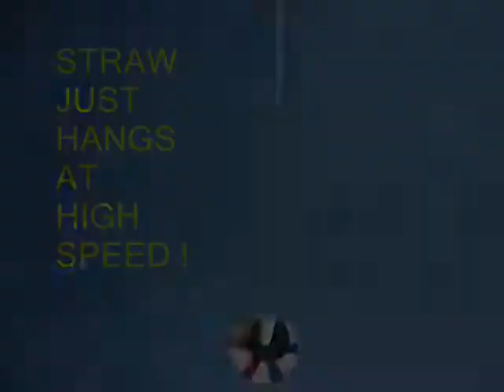Spooky Spoke | Bhojpuri | Unusual Spinner!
Let us play with ring magnets and make a unique toy.
The straw will just hang in the air because of the spinning. This work was supported by IUCAA and Tata Trust. This film was made by Ashok Rupner TATA Trust: Education is one of the key focus areas for Tata Trusts, aiming towards enabling access of quality education to the underprivileged population in India. To facilitate quality in teaching and learning of Science education through workshops, capacity building and resource creation, Tata Trusts have been supporting Muktangan Vigyan Shodhika (MVS), IUCAA's Children’s Science Centre, since inception. To know more about other initiatives of Tata Trusts, please